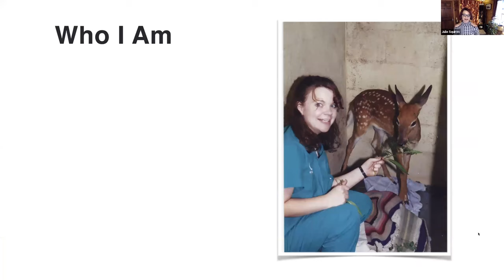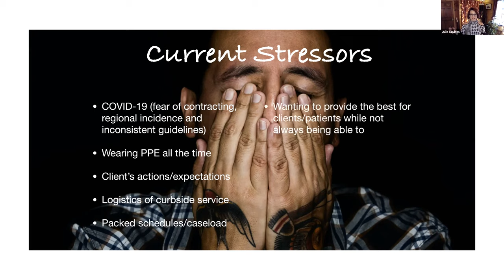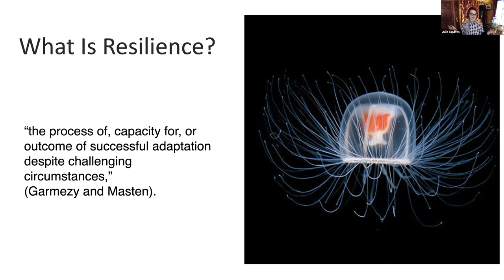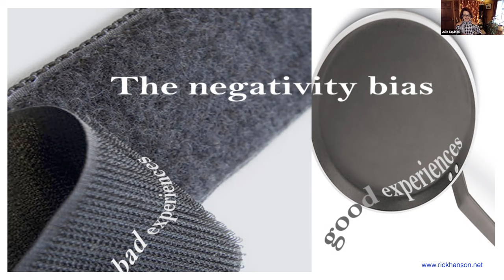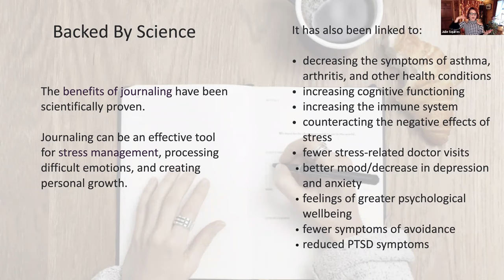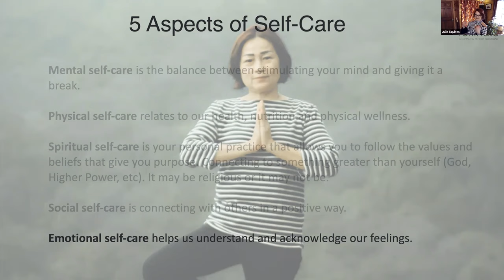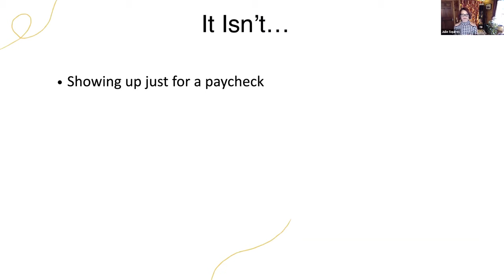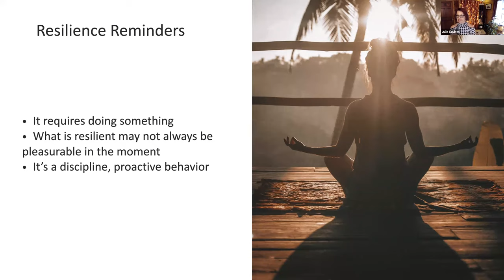It Ain’t Over Yet: How to Be Resilient in 2021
Presented by: Julie Squires, BA, CCFS